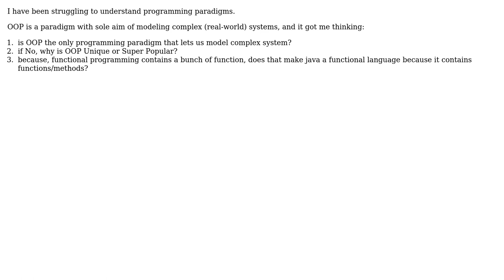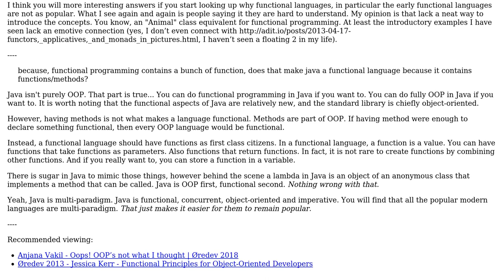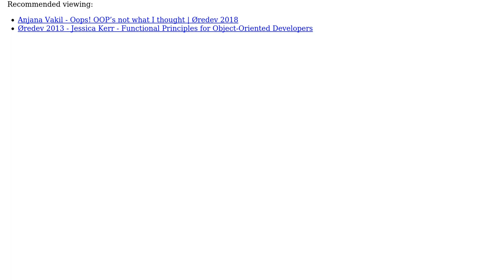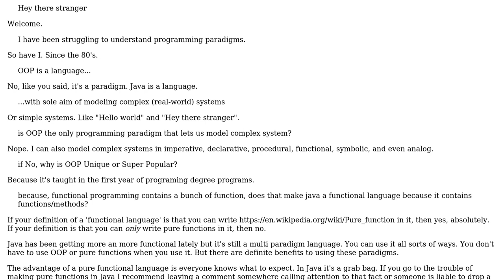Software Engineering: Do functions make Java a functional programming language? (3 Solutions!!)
Software Engineering: Do functions make Java a functional programming language?

With thanks & praise to God, and with thanks to the many people who have made this project possible! | Content (except music & images) licensed under CC BY-SA | Music | Images & others | With thanks to user Theraot user LekeOpe user Christophe user candied_orange and the Stack Exchange Network Trademarks are property of their respective owners. You are responsible for your own actions.